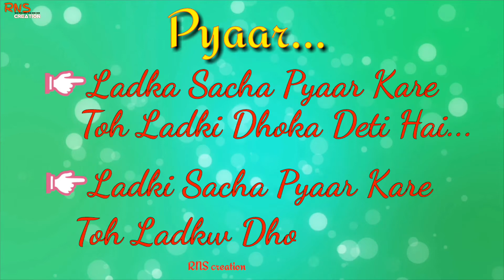💝PYAAR💝 Heart Touching Line 💔💔💔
Rns Creation Presented :)30 Sec WhatsApp Status For sad love heart of pyaar. .

And wait for more latest upcoming videos. I love editing Pictures and videos, I like to edit whatsapp and instagram status videos with Hindi songs, also I like editing pictures. I try my best to entertain my subscribers as much as I can. Make sure to like and commet'

Thank u.

Note: we don’t make any profit from any of our videos, it is only for you to enjoy and entertain. All the profits go to the original owners of the songs and videos. Thank you
love status,
sad status,
romantic status,
old status,
new status,
love songs,
sad songs,
romance song,
romantic song,
bollywood songs status,nt on my videos to encourage me to making more videos. RNS creation (retouching the heart).
whatsapp songs,
whatsapp love songs,
whatsaap comedy,
whatsapp romantic,
whatsapp emoji,
whatsapp status,
whatsapp video,
whatsapp song,
whatsapp latest status video,
whatsapp song,
whatsup,
whatsapp dp,
love status,
sad status,
old status,
emotional status,
whatsapp status,
some clips,
videos for whatsapp,
30 second sad video
30 second love video
Whatsapp status video
30s cute love whatsapp status
story video
30 second whatsapp
30 second story video
30 sec video story whatsapp status with lyrics
whatsapp videos
WhatsApp status
30 seconds video,